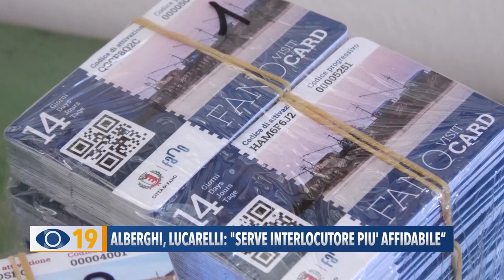Albergatori: polemiche sulla Visit Card. Lucarelli: "Serve interlocutore più affidabile"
Fano Visit Card: dopo il percorso condiviso, gli albergatori contestano il rincaro della tassa di soggiorno. Per l'assessore Lucarelli: "Gli Alberghi Consorziati non sono più in grado di rappresentare gli interessi dei propri associati”. Da qui l'idea di promuovere un Consorzio del turismo.